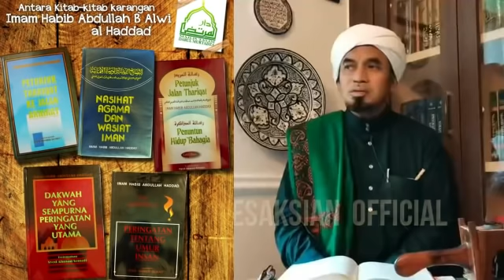Zaman Mahdi Bukan Semua Disuruh Perang || Syeikh Abu Zaki Al-Hadhrami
Kuliah oleh Syeikh Abu Zaki Al-Hadhrami

𝗦𝘆𝗲𝗶𝗸𝗵 𝗔𝗯𝘂 𝗭𝗮𝗸𝗶 𝗽𝗲𝘀𝗮𝗻 𝗹𝗲𝗽𝗮𝘀 𝗖𝗼𝗯𝗶𝗱𝟭𝟵 𝗻𝗶 𝗸𝗲𝗮𝗱𝗮𝗮𝗻 𝗮𝗸𝗮𝗻 𝘁𝗮𝗺𝗯𝗮𝗵 𝗴𝗲𝗹𝗮𝗽 𝗱𝗮𝗻 𝗺𝗮𝗸𝗶𝗻 𝘀𝘂𝗸𝗮𝗿. Bukan pesanan main-main. Seram dengar.
𝗠𝗮𝗸𝗻𝗮𝗻𝘆𝗮 𝗮𝗽𝗮?
Sesuatu yang besar bakal berlaku dalam masa terdekat. Mungkin juga tahun ni. Tapi tulah. Apa saja persiapan kita kena buat untuk diri dan keluarga? Prepping apa kena buat?
𝗔𝗻𝗱𝗮𝗶 𝗸𝗼𝗿𝗮𝗻𝗴 𝗺𝗮𝘀𝗶𝗵 𝗿𝗮𝘀𝗮 𝗯𝗹𝘂𝗿𝗿 𝗺𝗮𝗰𝗮𝗺𝗻𝗮 𝗻𝗮𝗸 𝗺𝘂𝗹𝗮 𝗽𝗲𝗿𝘀𝗶𝗮𝗽𝗮𝗻 𝗽𝗿𝗲𝗽𝗽𝗶𝗻𝗴, admin cuma nak share sikit sebab 𝘀𝗲𝗺𝘂𝗮 𝘀𝘁𝗲𝗽 𝗯𝘆 𝘀𝘁𝗲𝗽 𝘁𝗲𝗿𝘀𝗲𝗱𝗶𝗮 𝗱𝗮𝗵. Ish beruntunglah korang. Admin taw ramai kawan2 yang masih baru nak belajar cara prepping, beruntung sangat dah terus dapat panduan ni. admin dulu mula prepping langgar dinding je, takdak orang guide. Huhu.
Yang admin suka pasal panduan step by step ni, sebab penulis menekankan 𝗽𝗿𝗲𝗽𝗽𝗶𝗻𝗴 𝗻𝗶 𝟴𝟬% 𝗿𝗼𝗵𝗮𝗻𝗶 𝗱𝗮𝗻 𝗺𝗲𝗻𝘁𝗮𝗹, 𝗵𝗮𝗻𝘆𝗮 𝟮𝟬% 𝗳𝗶𝘇𝗶𝗸𝗮𝗹. Ini admin setuju sangat.
Penting sangat prepping 80% rohani dan mental 𝗮𝗸𝗶𝗱𝗮𝗵 𝘆𝗴 𝗯𝗲𝘁𝘂𝗹, 𝗮𝗸𝗶𝗱𝗮𝗵 𝗔𝗦𝗪𝗝 sifat 20. 𝗚𝗲𝗻𝗴𝗴𝗮𝗺 𝗲𝗿𝗮𝘁𝟮. 𝗔𝗺𝗮𝗹𝗮𝗻 𝘇𝗶𝗸𝗶𝗿 𝗵𝗮𝗿𝗶𝗮𝗻 𝗷𝗮𝗻𝗴𝗮𝗻 𝘁𝗶𝗻𝗴𝗴𝗮𝗹. 𝗦𝘂𝗿𝗮𝗵 𝗔𝗹𝗞𝗮𝗵𝗳𝗶 𝗯𝗮𝗰𝗮 𝘀𝗲𝘁𝗶𝗮𝗽 𝗵𝗮𝗿𝗶. 𝗧𝗮𝗻𝗮𝗺 𝘆𝗮𝗸𝗶𝗻 𝘀𝗲𝗯𝗲𝗻𝗮𝗿𝗻𝘆𝗮 𝗽𝗮𝗱𝗮 𝗔𝗹𝗹𝗮𝗵 𝗱𝗮𝗻 𝗵𝗮𝗱𝗶𝘀 𝗥𝗮𝘀𝘂𝗹𝘂𝗹𝗹𝗮𝗵 𝘆𝗴 𝗺𝗲𝗻𝗴𝗮𝘁𝗮𝗸𝗮𝗻 𝘇𝗮𝗺𝗮𝗻 𝗱𝟰𝗷𝗷𝟰𝗹 𝗻𝗮𝗻𝘁𝗶 𝗺𝗮𝗸𝗮𝗻𝗮𝗻 𝗼𝗿𝗮𝗻𝗴 𝗯𝗲𝗿𝗶𝗺𝗮𝗻 𝗵𝗮𝗻𝘆𝗮𝗹𝗮𝗵 𝘇𝗶𝗸𝗶𝗿.
𝗙𝗶𝗸𝗶𝗿 𝗹𝗼𝗴𝗶𝗸 𝗮𝗸𝗮𝗹, 𝗺𝗮𝗰𝗮𝗺 𝗺𝗮𝗻𝗮 𝗻𝗮𝗸 𝗸𝗲𝗻𝘆𝗮𝗻𝗴 𝗸𝗮𝗹𝗮𝘂 𝗱𝗲𝗻𝗴𝗮𝗻 𝘇𝗶𝗸𝗶𝗿 𝗸𝗮𝗻. Tapi masa itu nanti itu kenyataan, dan akan berlaku, dengan syarat kena amal dengan yakin baru menjadi.
𝗬𝗮𝗸𝗶𝗻 𝗶𝘁𝘂 𝗽𝗲𝗻𝘁𝗶𝗻𝗴 𝗸𝗲𝗻𝗮 𝗱𝗶𝗱𝗶𝗸 𝗯𝗶𝗻𝗮 𝗱𝗮𝗹𝗮𝗺 𝗵𝗮𝘁𝗶. 𝗪𝗮𝗹𝗮𝘂 𝘀𝗲𝗵𝗲𝗯𝗮𝘁 𝗺𝗮𝗻𝗮 𝗯𝗲𝗸𝗮𝗹𝗮𝗻 𝗽𝗿𝗲𝗽𝗽𝗶𝗻𝗴 𝗸𝗶𝘁𝗮 𝘁𝗲𝗹𝗮𝗵 𝘀𝗶𝗮𝗽𝗸𝗮𝗻, jika satu hari ditakdirkan makanan prepping habis / rosak, jika tanpa yakin dan iman yang kuat bagaimana nak melalui masa sukar itu kan? Masa tu baru nak terkontang kanting mula zikir dan mula persediaan iman? Takut2 sangat d4jj4l mari dan tawarkan makanan, sudah terlewat. Na'uzubillah
Ok Selepas dah setel bab rohani, akidah, iman dan yakin, boleh mula 𝗽𝗿𝗲𝗽𝗽𝗶𝗻𝗴 𝗳𝗶𝘇𝗶𝗸𝗮𝗹 𝘀𝗶𝗸𝗶𝘁 𝗱𝗲𝗺𝗶 𝘀𝗶𝗸𝗶𝘁. 𝗞𝗲𝗻𝗮 𝗮𝗱𝗮 𝗽𝗮𝗻𝗱𝘂𝗮𝗻 𝗹𝗮𝗵 𝗸𝗮𝗻 𝗸𝗮𝗹𝗮𝘂 𝘁𝗮𝗸, 𝗺𝗮𝗶𝗻 𝗵𝗲𝗻𝘁𝗮𝗺 𝗷𝗲 𝘁𝗮𝗸 𝗷𝗮𝗱𝗶. Disinilah manfaat buku panduan ini dimana setiap satu perkara diterangkan dengan baik.
Bukan tu saja, dapat sekali semua ni dengan satu harga.
✅ 𝗘𝗕𝗼𝗼𝗸 𝗞𝗶𝘁 𝗥𝗮𝗵𝘀𝗶𝗮 𝗞𝗲𝗹𝘂𝗮𝗿𝗴𝗮 𝗦𝗲𝗹𝗮𝗺𝗮𝘁 𝗔𝗸𝗵𝗶𝗿 𝗭𝗮𝗺𝗮𝗻
✅ 𝗕𝘂𝗸𝘂 𝗳𝗶𝘇𝗶𝗸𝗮𝗹 𝗴𝘂𝗶𝗱𝗲 𝗯𝗼𝗼𝗸
✅ 𝗞𝗲𝗹𝗮𝘀 𝗯𝗲𝗱𝗮𝗵 𝗯𝘂𝗸𝘂 𝟵𝟬 𝗵𝗮𝗿𝗶 ( 𝗯𝗲𝗿𝗺𝘂𝗹𝗮 𝗝𝘂𝗻 𝘀𝗲𝗵𝗶𝗻𝗴𝗴𝗮 𝗦𝗲𝗽𝘁 𝗻𝗶 𝘀𝗮𝗵𝗮𝗷𝗮)
✅ 𝗞𝗲𝗹𝗮𝘀 𝗺𝗲𝗺𝗮𝗻𝗮𝗵 𝗽𝗲𝗿𝗰𝘂𝗺𝗮 𝗼𝗻𝗹𝗶𝗻𝗲 bersama Coach Akmal Dahalan Pemilik Ladang Alam Warisan
✅ 𝗦𝘂𝗽𝗽𝗼𝗿𝘁 𝗴𝗿𝗼𝘂𝗽 𝟵𝟬 𝗵𝗮𝗿𝗶

Dalam group support ni akan lebih detail perbincangan kita untuk siapkan prepping ni. penting diskusi ni supaya kita lebih clear juga nampak halatuju dan paling penting kita ada team yang support. Kalau sorang-sorang, boleh mati akal jugak dibuatnya.
Oh yaa.. Cuba tengok kat link ni, haritu beli kat sini lah jugak masa ada diskaun. 𝗞𝗮𝗹𝗮𝘂 𝗺𝗮𝘀𝗶𝗵 𝗮𝗱𝗮 𝗱𝗶𝘀𝗸𝗮𝘂𝗻 𝘁𝘂 𝗿𝗲𝘇𝗸𝗶 𝗸𝗼𝗿𝗮𝗻𝗴 𝗹𝗮𝗵. 👇

Selepas pembelian rujuk emel, dan tekan link group telegram yang diberi di emel tersebut, lepas masuk, PM admin telegram itu agar dapat akses ke group memanah online, selamat timba ilmu dan selamat beramal.

Tolong share video ni, moga lebih ramai dapat manfaat. Ingat! 𝗬𝗮𝗻𝗴 𝗽𝗲𝗻𝘁𝗶𝗻𝗴 𝗽𝗿𝗲𝗽𝗽𝗶𝗻𝗴 𝗮𝗸𝗶𝗱𝗮𝗵, 𝗿𝗼𝗵𝗮𝗻𝗶 𝗱𝗮𝗻 𝗺𝗲𝗻𝘁𝗮𝗹 𝟴𝟬%. 𝗙𝗶𝘇𝗶𝗸𝗮𝗹 𝗵𝗮𝗻𝘆𝗮 𝟮𝟬%. 𝗠𝗮𝘀𝗮 𝘁𝗮𝗸 𝗹𝗮𝗺𝗮 𝗱𝗮𝗵. 𝗝𝗮𝗻𝗴𝗮𝗻 𝗸𝗮𝘁𝗮 𝗔𝗱𝗺𝗶𝗻 𝘁𝗮𝗸 𝗵𝗮𝗯𝗮𝗾 𝗸𝗮𝘁 𝗵𝗮𝗺𝗽𝗮 𝗽𝘂𝗹𝗮𝗸 𝗻𝗮𝗻𝘁𝗶, 𝗽𝗲𝘀𝗮𝗻 𝗱𝗮𝗵 𝘆𝗲..🤐😅

Setiap Jumaat kami akan infaqkan sebahagian hasil pembelian kalian pada orang-orang yang berada di jalan belajar / mengajar di jalan Allah, dan pada yang memerlukan saat PKP ini. Tolong doakan usaha kami ini diberkati ALLAH dan dapat istiqamah sehingga akhir hayat. Aamiin
SOALAN:

Ustaz, apa 'persediaan' saya untuk sebarang kemungkinan?

JAWAPAN :

Berikut susunan 'Persediaan'

ILMU TAUHID (Aqidah, 50/ 68 Aqaidul Iman)

ILMU IBADAH ( Toharah, Solat, Al Quran Dan lain-lain)

ILMU TASAWUF ( Akhlak, Jati diri, kenal diri)

Kuncinya berbalik samada kalian leka atau peka.

Kesemua 'persediaan' di atas terutamanya 3 Yang terawal bukan sahaja untuk sebarang kemungkinan sekarang malah persediaan untuk yang nyata sungguh-sungguh akan kita hadap, iaitu Kematian Dan Kebangkitan.

(Ustaz Wan Asrul)